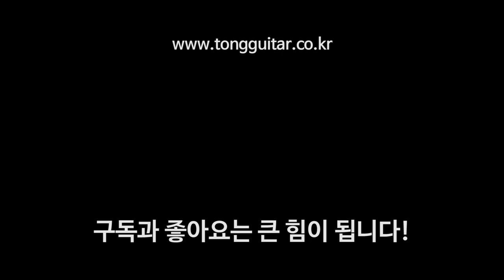[마틴기타 대전] D-28 Reimagined VS D-28 Modern Deluxe By 통기타이야기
00:00 D28 Reimagined 코드 사운드
00:47 D28 Reimagined 스트럼 사운드
01:17 D28 Modern Deluxe 코드 사운드
02:02 D28 Modern Deluxe 스트럼 사운드